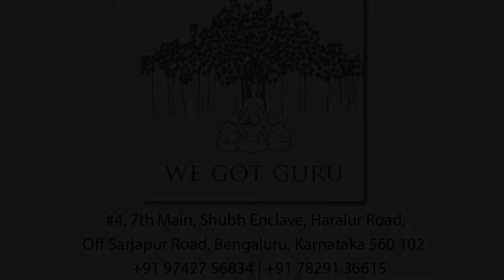GROUP SONG 2 - Western Vocals Recitals (10/12/2018)